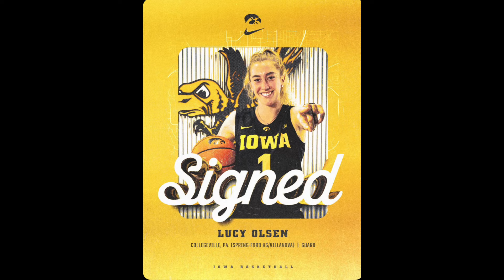🚨 Former Villanova Guard Lucy Olsen Makes It Official With The Iowa Hawkeyes ‼️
Lucy Olsen came to Iowa to be the next one in line after Caitlin Clark

She has huge expectations coming from Villanova and will be asked to be a star

Can luck accept this role and thrive